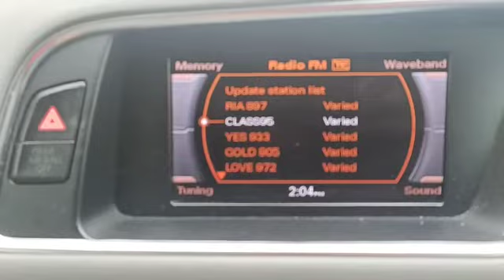AUDI Q5 2.0 TFSI QU (8-SPEED)